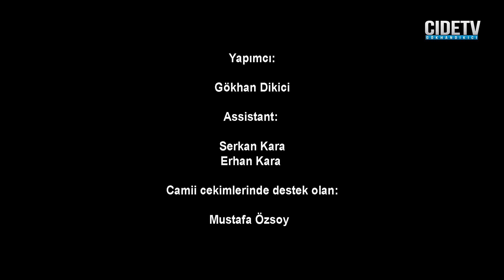Kastamonu - Cİde Tanıtım Videosu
Kastamonu - Cide Tanıtım Videosu